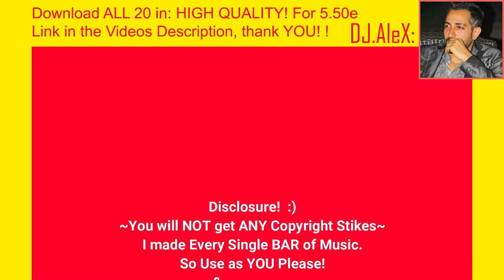#2. SALSA: CONGA Tumbao + CLAVE! ~{COPYRIGHT FREE}~ [KEEP your AD Earnings!!]